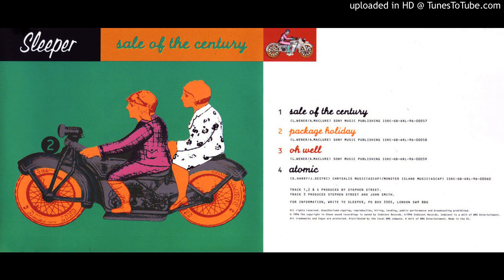Sleeper - Package Holiday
Sale Of The Century b-side